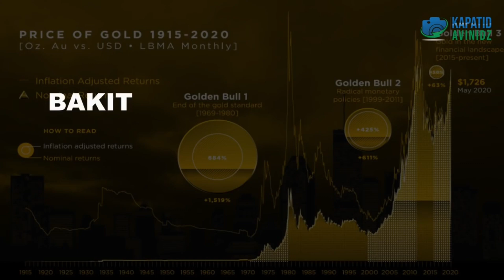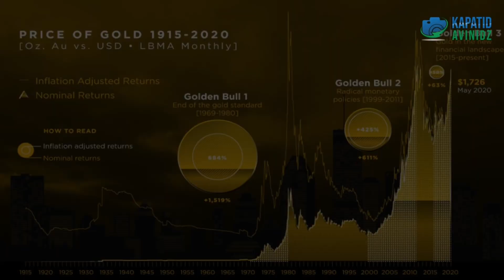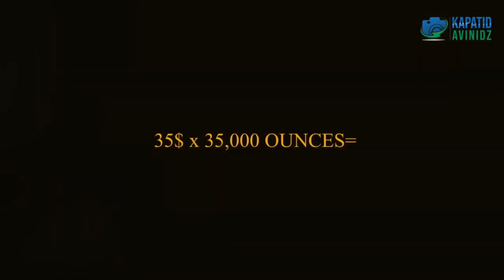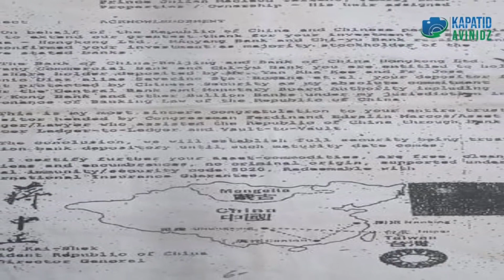People of the Philippine Island ang tanging Tagapagmana sa ipinahiram na gold bar sa ibang bansa?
GOLD BAR na itinago sa ibang bans Ferdinand Marcos,People of the Philippines ang Tagapagmana ayon sa kanyang last will and testament👉Ating alamin